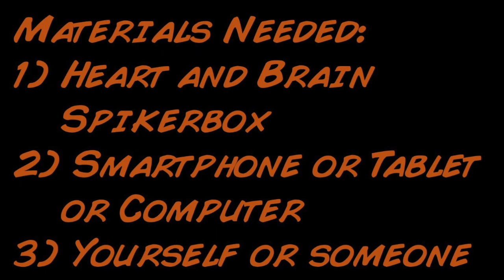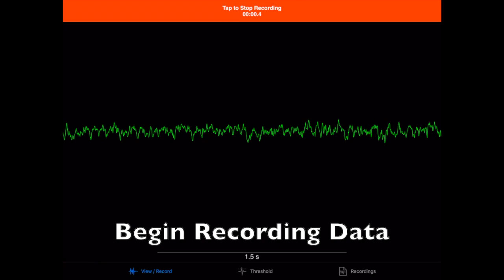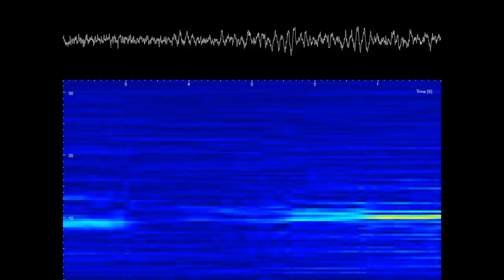Measuring your Brain Rhythms during sleep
Want to record the delta waves of your brain while you are sleeping? Backyard Brains presents a new experiment measuring the EEG of sleep.